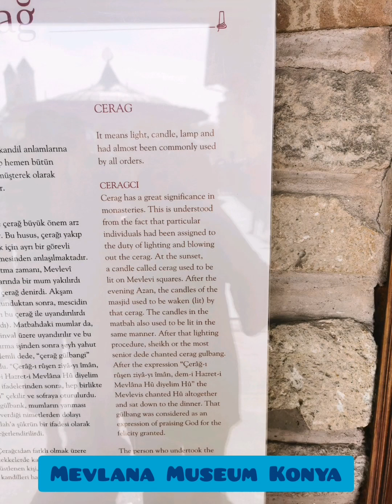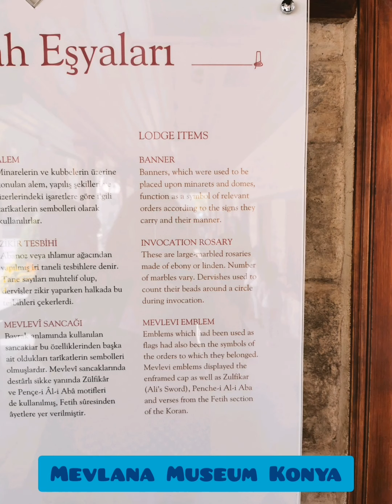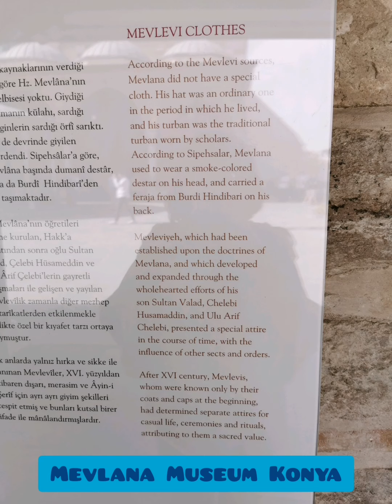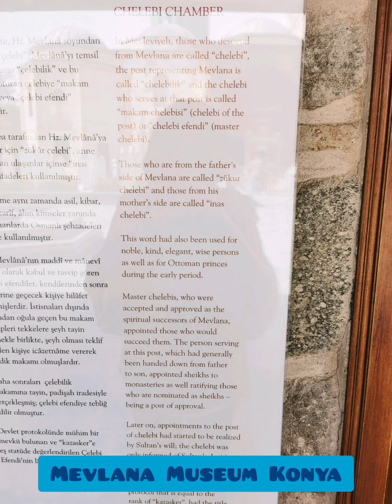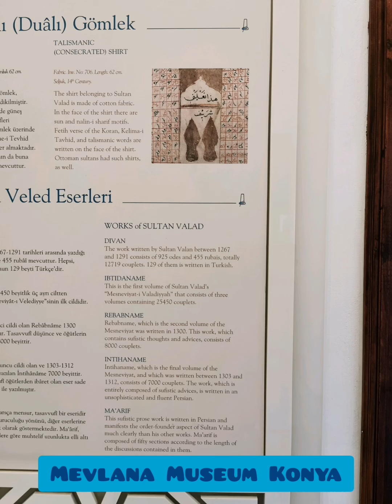Trip to Turkey - - Part 6 - - Mevlana Rumi Museum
A spiritual experience